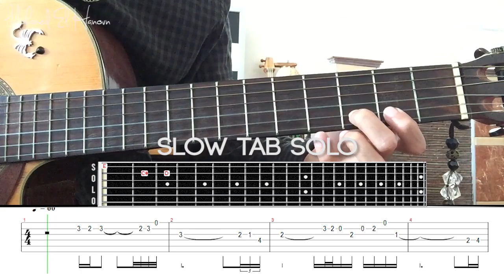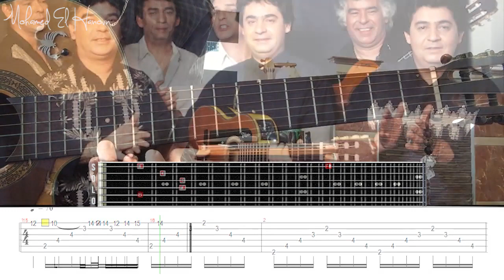Gipsy Kings - Hotel California (intro) Solo & Arpeggio Lesson Tabs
The Easiest Way To Learn The Guitar By Mohamed EL Hanoun

Gipsy Kings - Hotel California